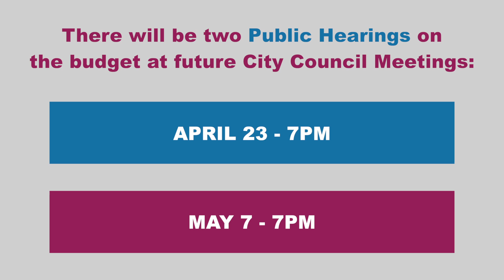Community Question | City Budget | Engineering Overview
The Engineering Department plays a large part in the City budget. Here's City Engineer Joshua Fredrickson to explain Engineering's role in the City budget.